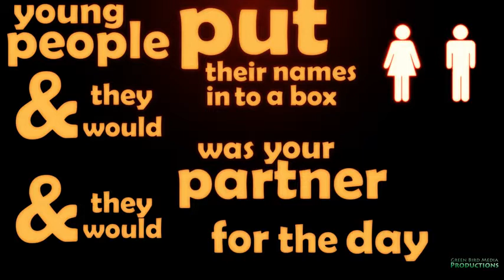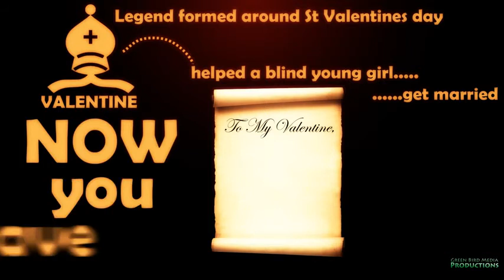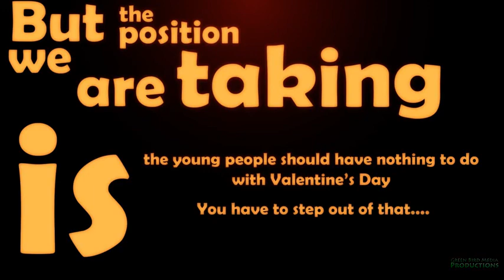A brief history on the origins of Valentine's Day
You all should avoid valentine day